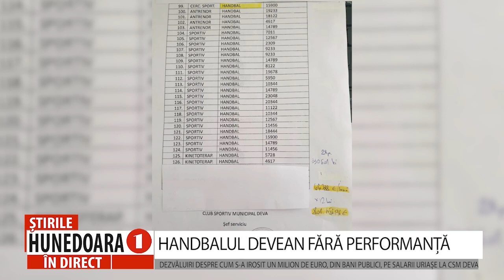HANDBALUL DEVEAN FĂRĂ PERFORMANȚĂ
DEZVĂLUIRI DESPRE CUM S-A IROSIT UN MILION DE EURO, DIN BANI PUBLICI, PE SALARII URIAȘE LA CSM DEVA
                    În timp ce Hunedoara cântă și petrece la marea reușită a echipei Corvinul, devenită vedetă internațională după calificarea în Europa League, Deva plânge pentru că echipa de handbal CSM Deva a ratat obiectivul de accedere în Liga Națională de Handbal, Liga Florilor. Ambele echipe sunt susținute din bani publici, de la bugetele locale, dar se pare că la CSM Deva, bugetul alocat de administrația locală de aproape un milion de euro, a fost cheltuit degeaba, pe salarii în valoare totală, pe sezonul 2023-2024, de 800.000 de euro.